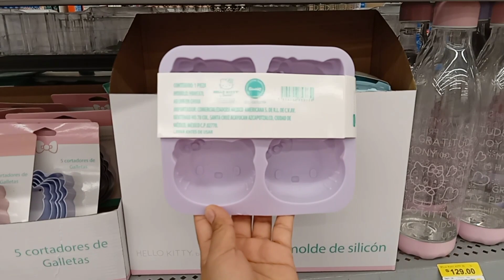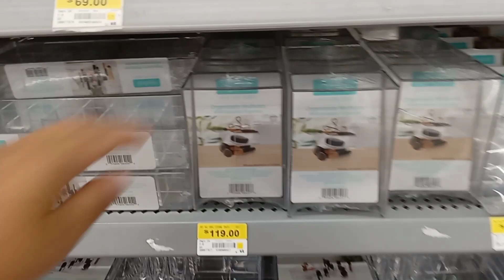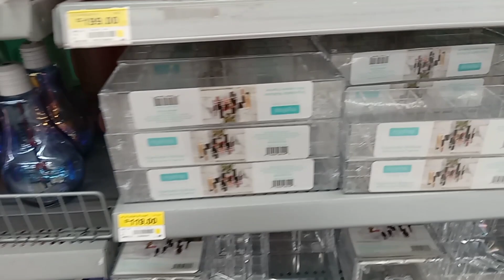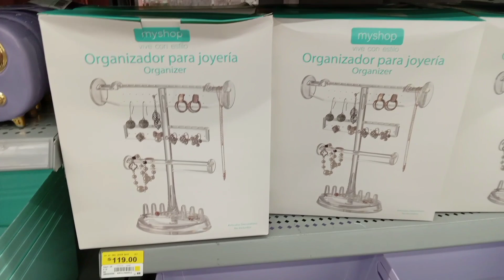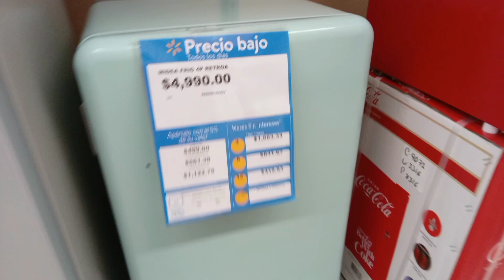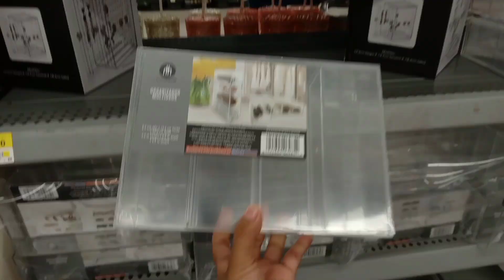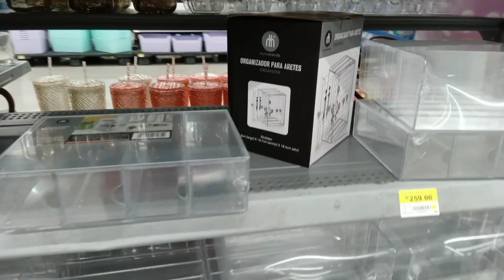COLECCIÓN CELEBRA A MAMÁ 💐2023 WALMART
Mil gracias por todo su apoyo💕  espero que les guste este video.